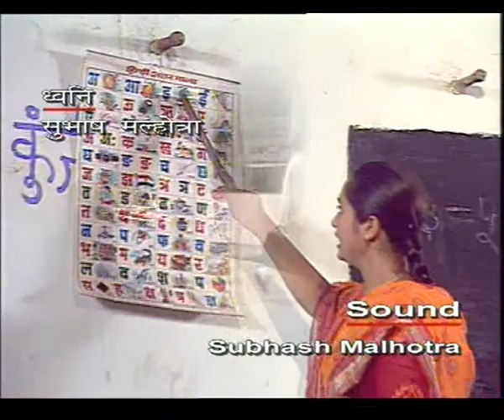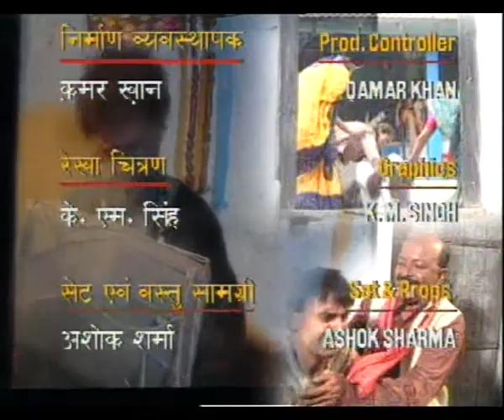GHAR PARIWAR EP 9